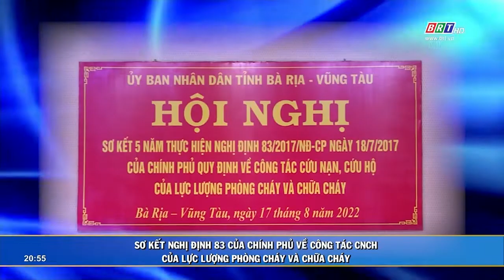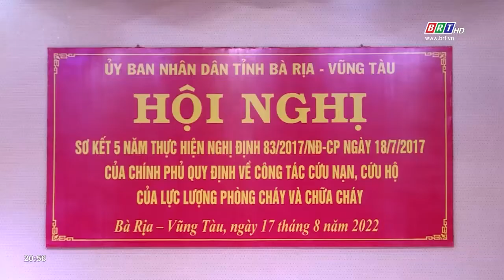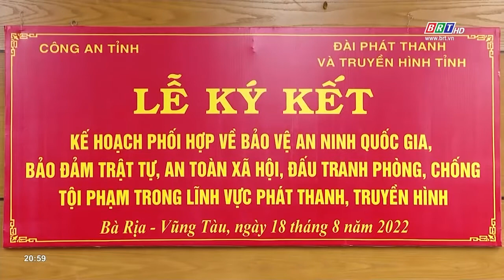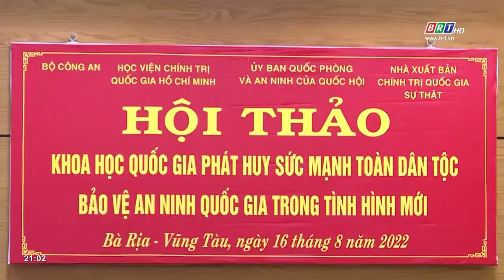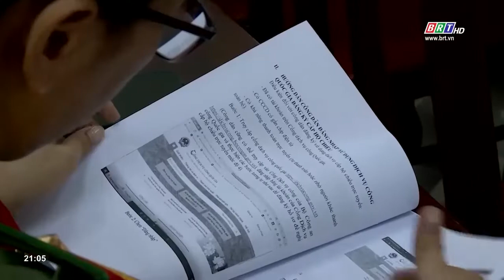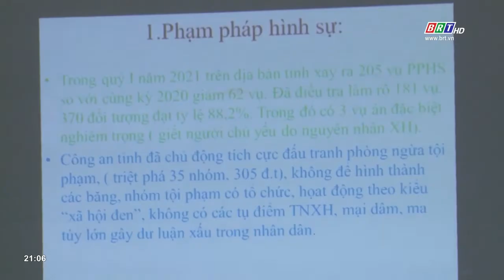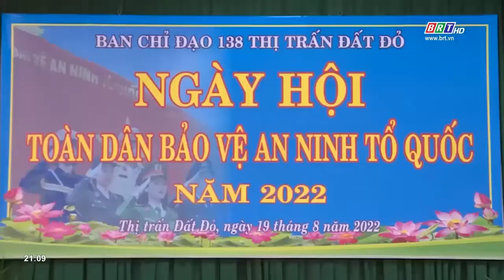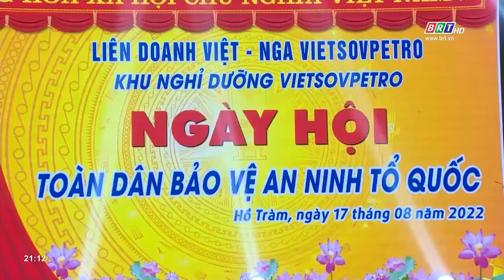An ninh trật tự BR-VT: Ngày 22/8/2022 | BRT TV